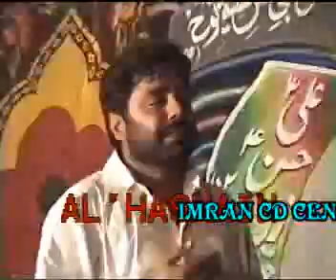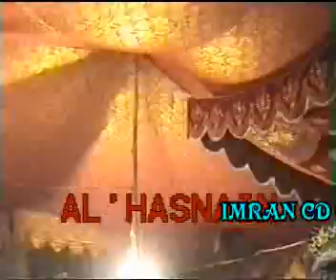Masyab hi Masyab Part 2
Masyab hi Masyab Part 2 Ever Best Majlis